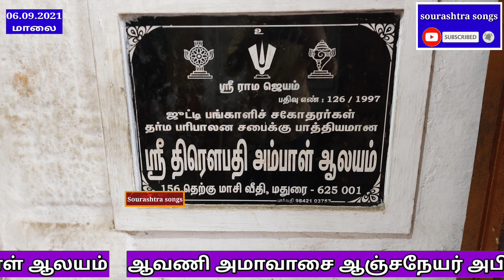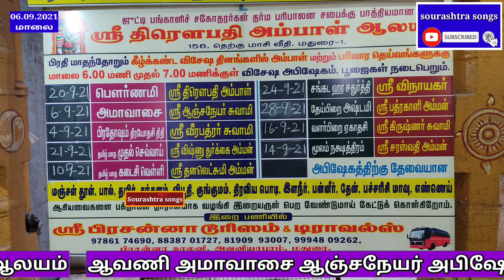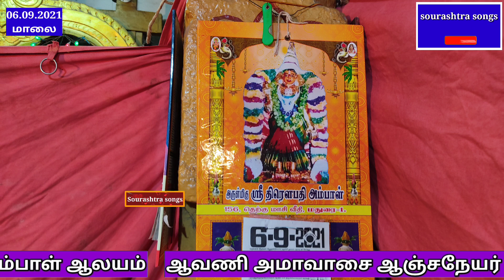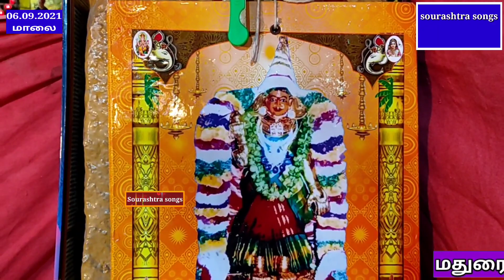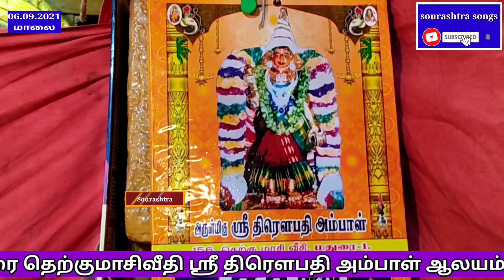06.09.21 மாலை-மதுரை தெற்குமாசிவீதி ஸ்ரீ திரௌபதி அம்பாள் ஆலயம்-ஆவணி அமாவாசை ஆஞ்சநேயர் அபிஷேகம் ஆராதனை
06.09.21 மாலை

மதுரை தெற்குமாசிவீதி
ஸ்ரீ திரௌபதி அம்பாள் ஆலயம்

ஆவணி மாதம் அமாவாசை தினத்தன்று ஆஞ்சநேயருக்கு அபிஷேகம் மற்றும் ஆராதனை விழா.